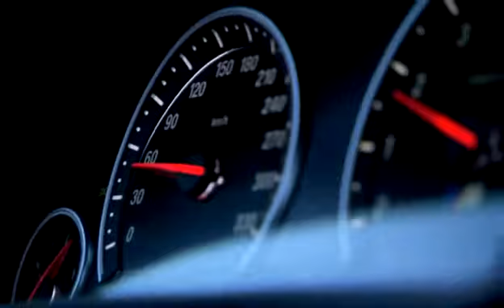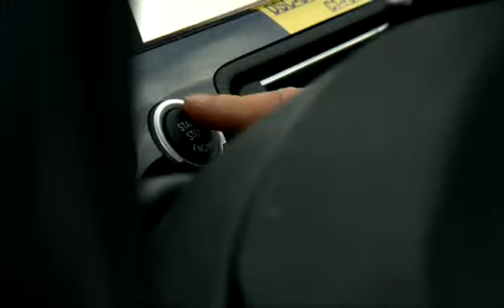BMW M5 2012